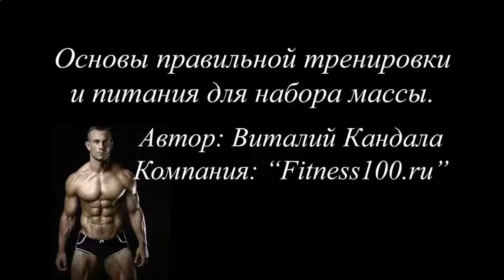КАК НАКАЧАТЬ ПРЕСС БЕЗ КУБИКОВ